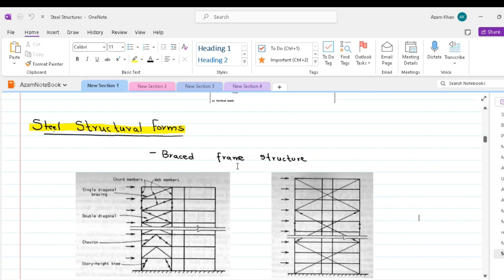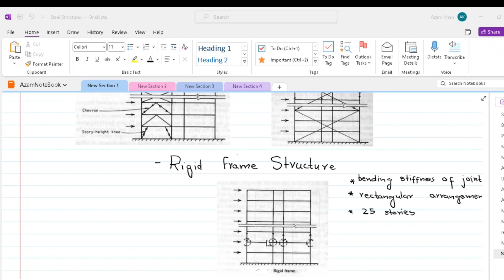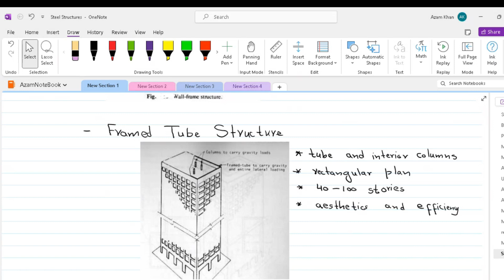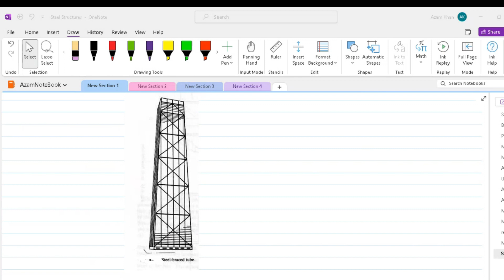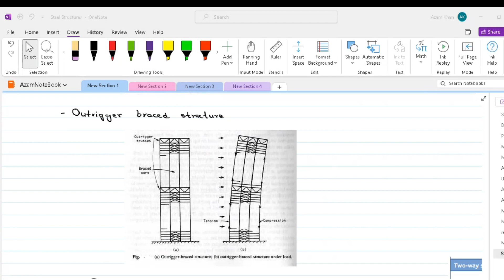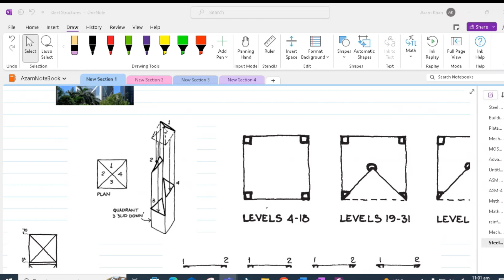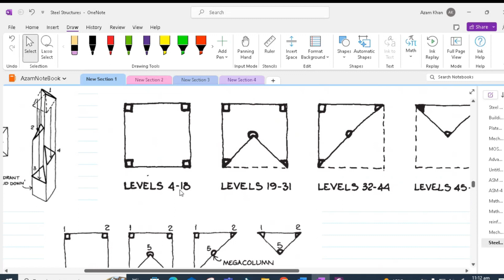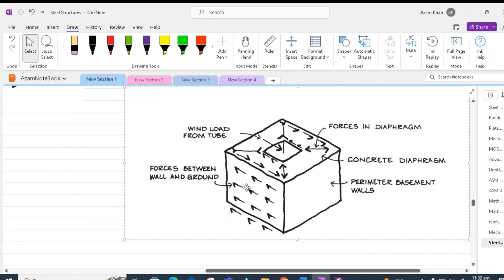02 Lecture 02 Multi story Steel Buildings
Multi story steel buildings, their load transfer mechanism and construction